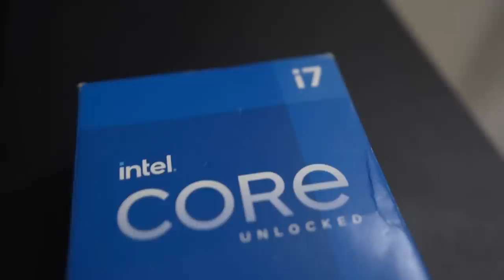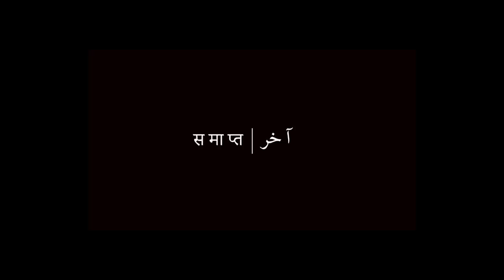Custom GAMING PC Build Ho Chuka Hai Apna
MSI Products shown in the video:-
My Camera Gears and Purchase from:
VLOGGING SETUPS